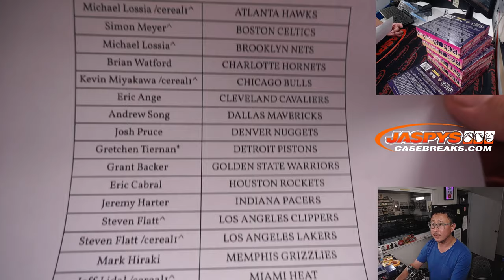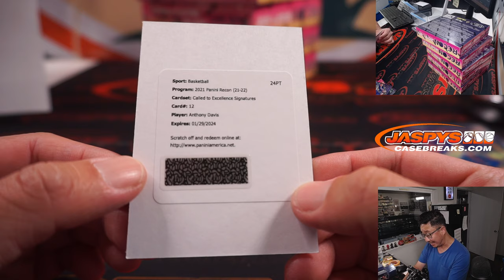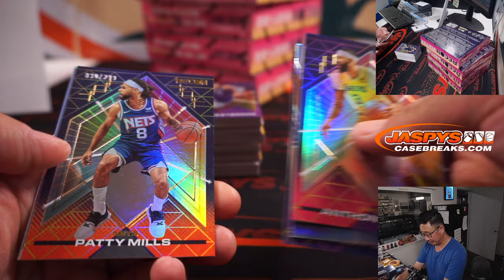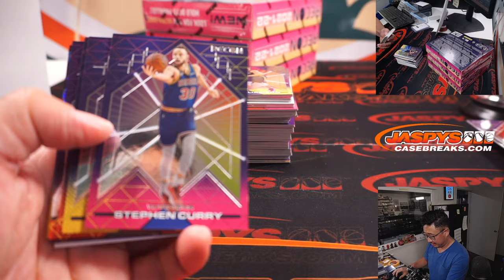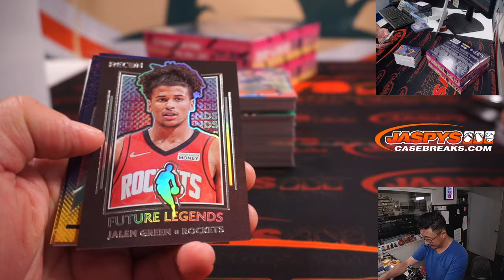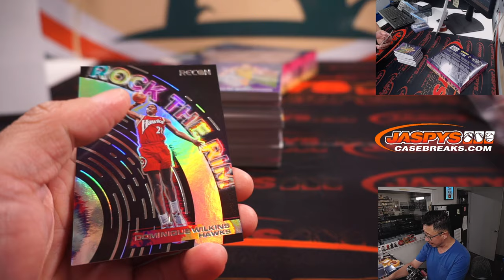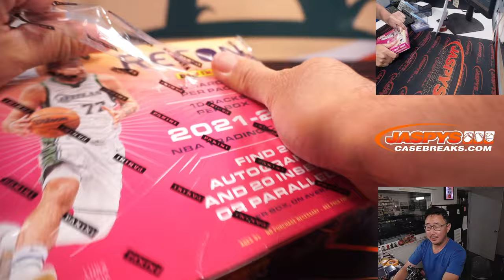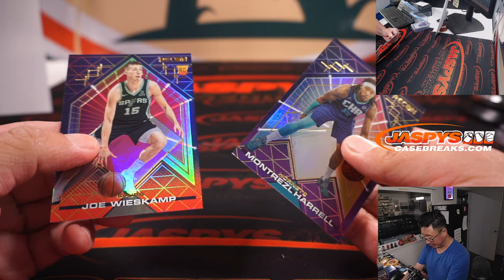M, 08.08.22 ~ 2021-22 PANINI RECON BASKETBALL 6-BOX 1/2 CASE BREAK #4 *PYT*